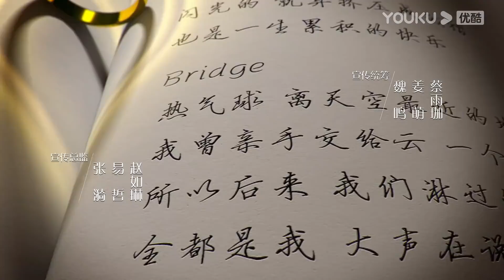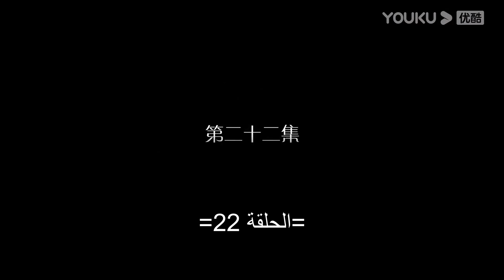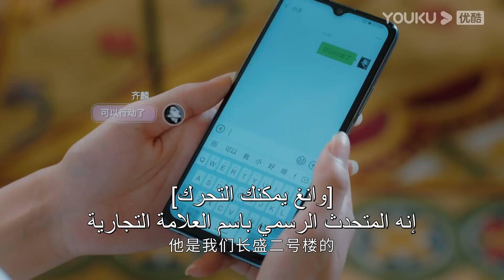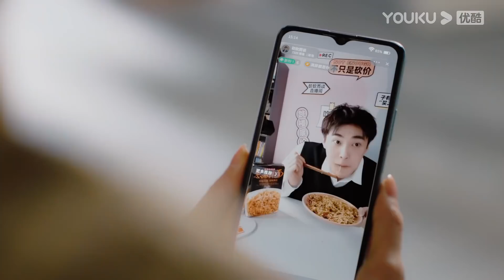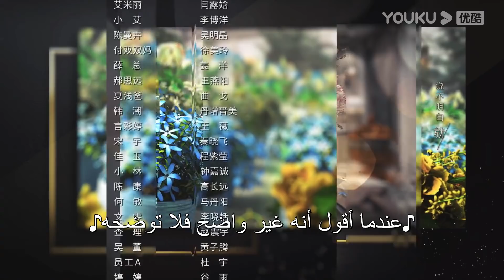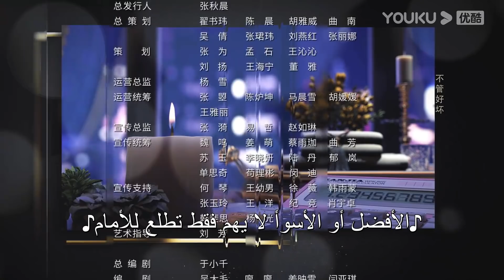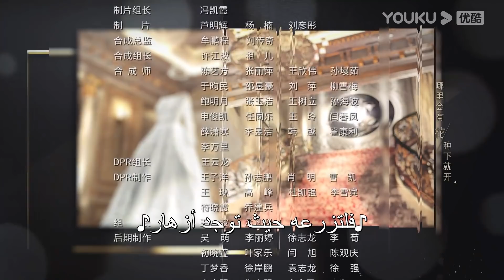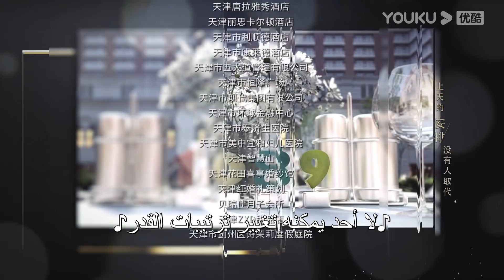"ملكة مساومة لي"｜الحلقة 22｜لين قنغ شين، وو جين يان، وو تشي لونغ｜ كوميديا الرومانسية｜ YOUKU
التقى شيا تشيان شنغ زهي نينغ، مالك فندق تشانغ شنغ، في مأدبة خطوبة. بسبب الهروب المؤقت لخطيبته خه تشي جون، ألقى شيا تشيان، الذي كان في حالة مزاجية سيئة، باللوم على فندق تشانغ شنغ و شنغ زهي نينغ في جميع المشاكل. في الخلاف مع فندق تشانغ شنغ، وجد شيا تشيان أن الرؤية الفائقة وقوة التحليل كانت مساعدة كبيرة في المساومة. يفتح هذا أسلوب حياة جديد تمامًا: المساومة للأجيال كمهنة. أنشأ شيا تشيان شركة مساومة "للحديث والتحدث". تتمتع شركة شيا تشيان وفندق شنغ زهي نينغ بعلاقات عمل متكررة جدًا. وخلال المباراة، أعرب شنغ زهي نينغ عن تقديره لهذا الخصم. كما قام شيا تشيان أيضًا بتغيير شنغ زهي نينغ تدريجيًا. وفي الوقت نفسه، نشأت شركة المساومة تدريجيًا وفقًا لنوايا شنغ زهي نينغ أو عن غير قصد. في هذه اللحظة، وقع شنغ زهي نينغ في فخ المساهمين وتم طرده من فندق تشانغ شنغ. وظهر خه تشي جون أيضًا في حياة شيا تشيان. تحولت خطيبة هي تشيجون إلى أخت شنغ تشينغ. يتفهم كل من شيا تشيان وشنغ زهي نينغ ويدعمان بعضهما البعض في مشاعرهما وعملهما، وفي النهاية يساعد شيا تشيان شنغ زهي نينغ على استعادة الفندق. أخيرًا غفر شيا تشيان خه تشي جون بمساعدة شنغ زهي نينغ.
الممثلون: لين قنغ شين/ وو جين يان/ وو تشي لونغ/ وانغ خه رون/ ما سي تشاو/ سونغ يي شينغ/ تشين شي جون/ آي شياو تشي/ جيا يي
الحلقات:40